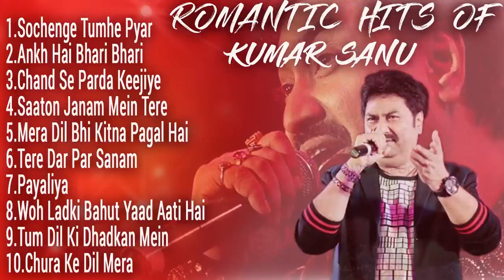Kumar Sanu Hit Songs - Top 10 Songs Romantic Hits of Kumar Sanu